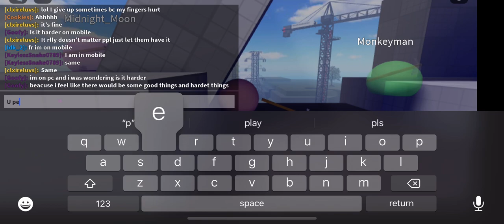I Raged Just Like IShowSpeed | Roblox Pic And Axe